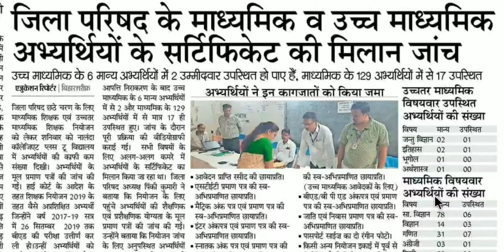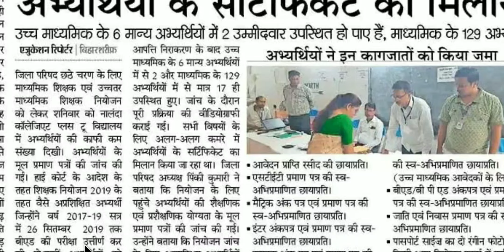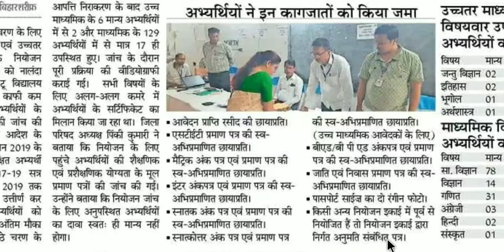शिक्षक बहाली, जिला परिषद के माध्यमिक व उच्च माध्यमिक अभ्यर्थियों के सर्टिफ़िकेट की मिलान जांच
और सबको शेयर भी जरुर करें

Shikshak Bahali
Bihar Primary Teachers
Bittu Advisor
बिहार शिक्षक

bittuadvisor
@Bittu Advisor
@Traget Ctet
@Concept Point
सातवाँ चरण
shikshak bahali
7th phase shikshak bahali
7th phase shikshak bahali
bihar shikshak bahali
7th phase news
7th phase notifications🔔
bittu advisor
94 हजार शिक्षक बहाली
शिक्षक बहाली
Bihar stet
7th phase notification update
7th phase niyojan update
7th phase
ctet new notification update
7th phase nayogen update
7th phase bahali update
seventh phase notification
7th phase notification bihar
7th phase teacher vacancy notification
bihar 7th phase notifications release
7th phase notification updates
7th phase vacency update,7th phase vacancy update
bihar teacher niyojan
7th phase notification
Bittu Advisor
bittu advisor
bittuadvisor
Target Ctet
TargetCtet
target ctet
targetctet
TARGET CTET
shikshak bahali
bihar shikshak
shikshak niyojan
bihar shikshak bahali 2021
7wan charan bihar shikshak bahali
teacher bahali